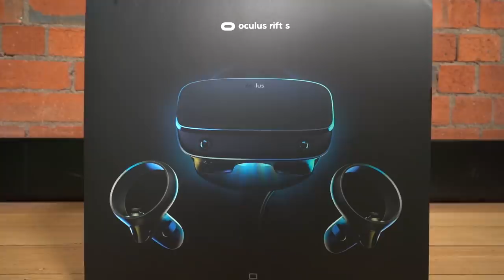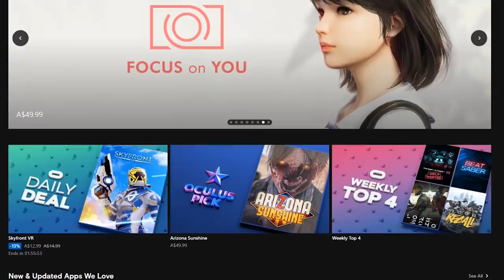VR IS FINALLY ACCESSIBLE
❤️ PODCAST ❤️

❤️ Social Media ❤️